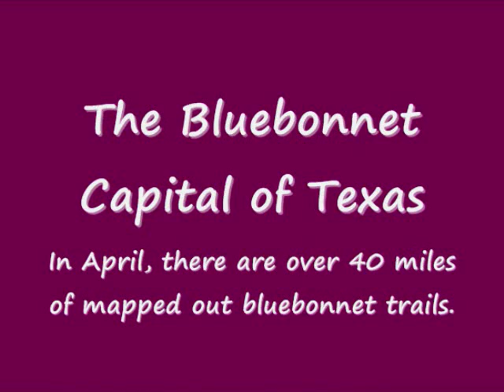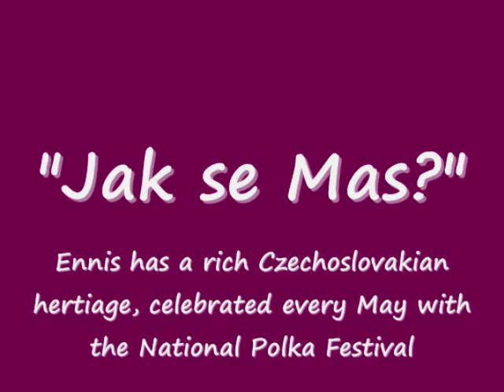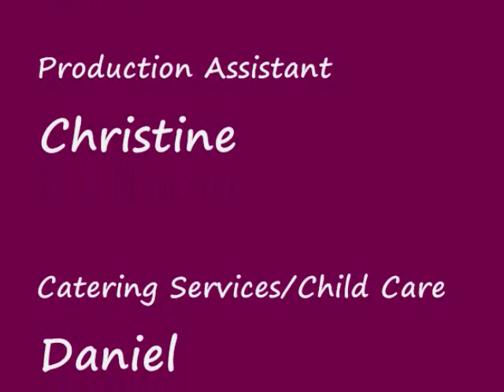The City of Ennis_0001.wmv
This is an overview of my hometown, Ennis, TX for a graduate school project.